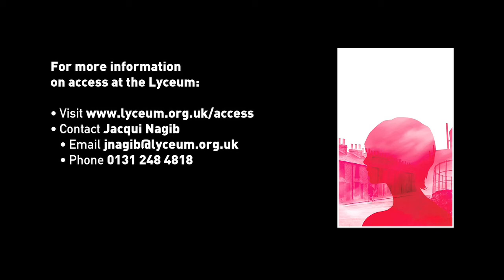Mark Thomson on... A Taste of Honey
Lyceum Artistic Director Mark Thomson discusses A Taste of Honey, in this BSL interpreted video. Interpreter: Rosie Addis

A TASTE OF HONEY
By Shelagh Delaney
Directed by Tony Cownie

18 January - 9 February 2013